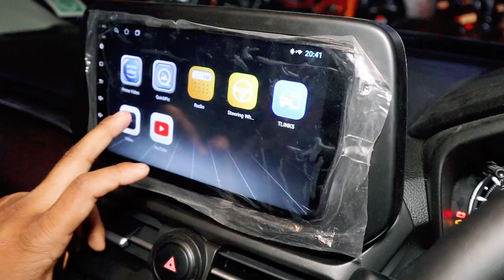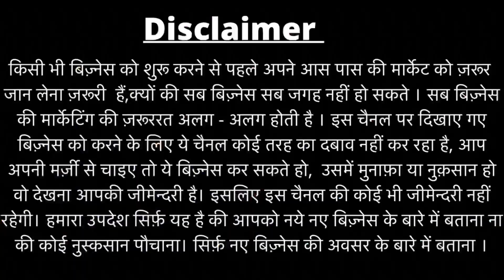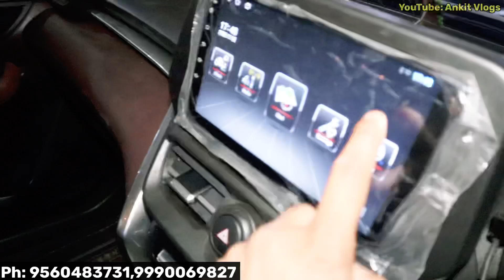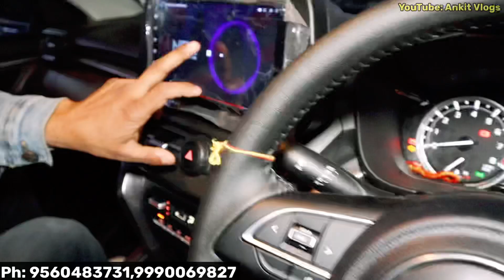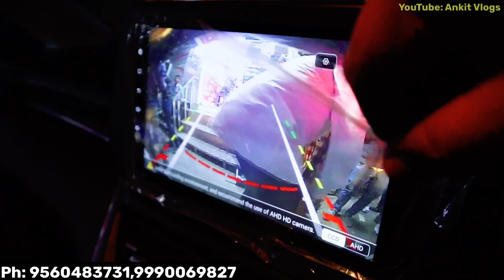grand vitara 2022✅grand vitara sigma 2022✅Modified grand vitara✅Grand vitara accessories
Shop Name : RB Car Decor

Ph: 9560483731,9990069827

Address : Shop No 10179 Abdul Aziz Road Karol Bagh New Delhi 110005